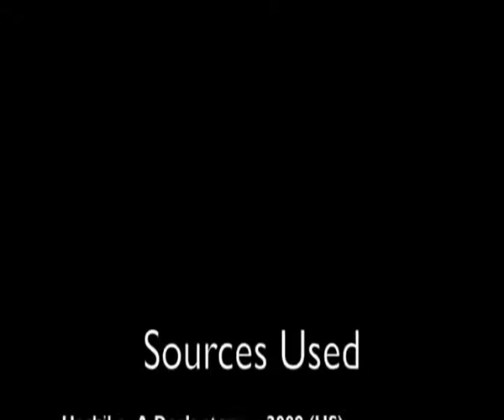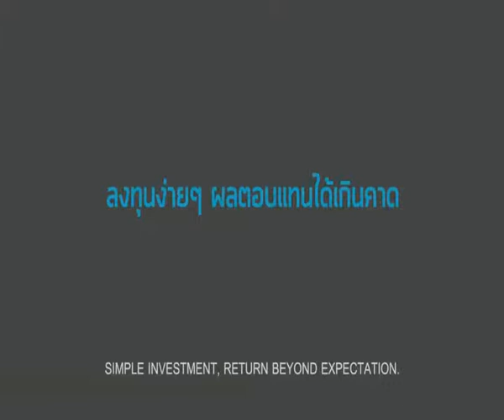[Sad and touching advertiseents] Hachiko story - Thanks to dog.